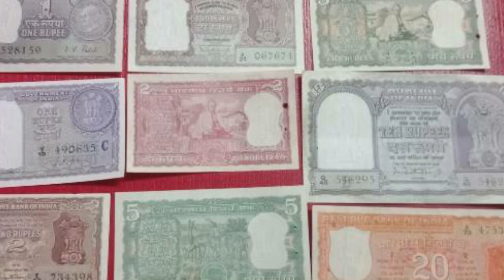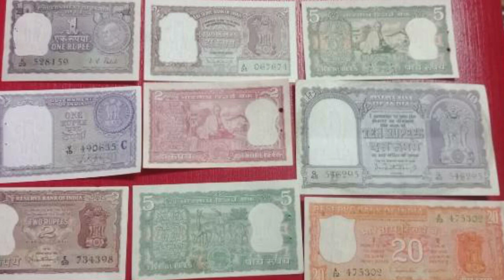దేశంలో తొలిసారిగా ఎలాంటి రిజిస్ట్రేషన్ లేకుండా ఎక్కువగా అమ్ముడుపోతున్న నాలుగు || MP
WATCH:దేశంలో తొలిసారిగా ఎలాంటి రిజిస్ట్రేషన్ లేకుండా ఎక్కువగా అమ్ముడుపోతున్న నాలుగు || MP